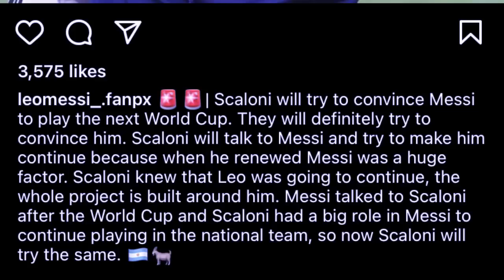hadien ba leit iasoh bad ka club u beckham tieng ki nong argentina ba la jan shongthait u messi